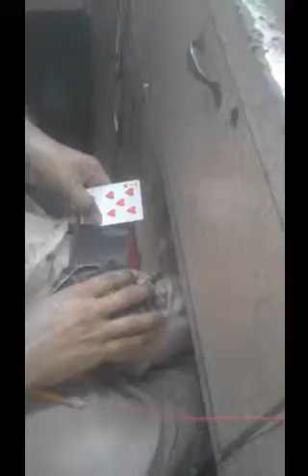Nokia 6 disassemble short video 2018